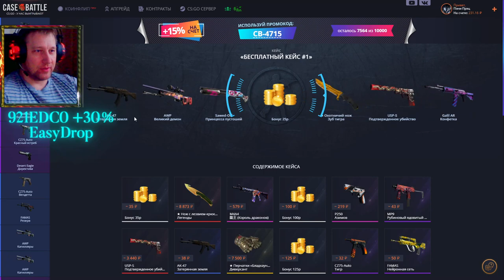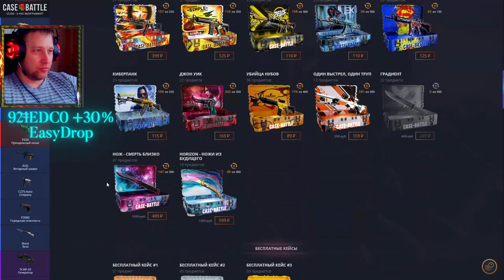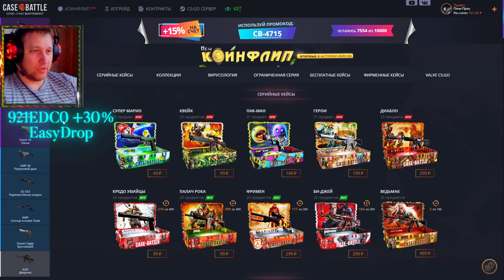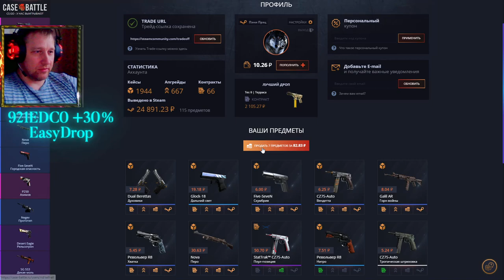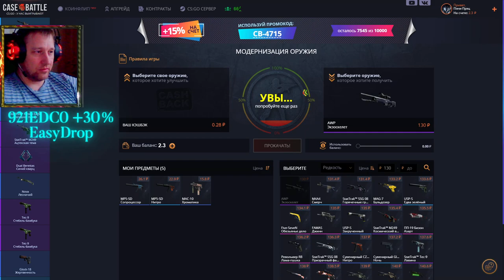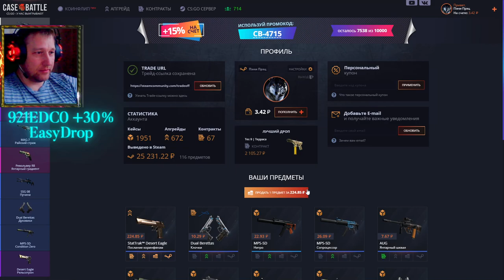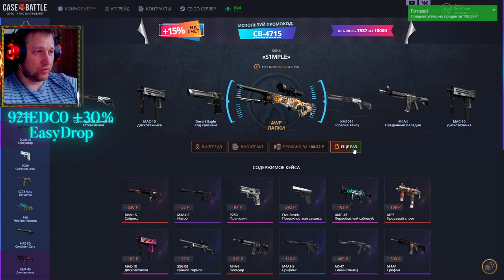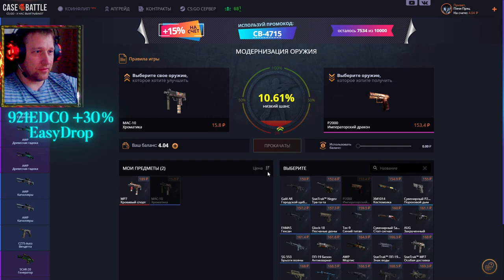Case Battle ► КейсБатл ► Проверка новых кейсов ч.5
💰💰💰 Поддержка канала 💰💰💰
💎 10000... Буггагатти
В это воскресенье 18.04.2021, очередной еженедельный розыгрыш:
1й лот P250 | Франклин Износ: Поношенное
2й лот StatTrak™ Tec-9 | Лавина Износ: Закалённое в боях
3й лот AWP | Мортис Износ: Закалённое в боях
Условия следующие:
1) Ты подписан на канал от 1 недели и у тебя открытый профиль?
3) Будешь на стриме во время розыгрыша!!!
4) Аккаунт без трейд бана (максимальный срок 1 сутки)